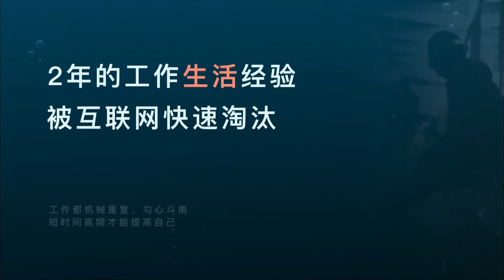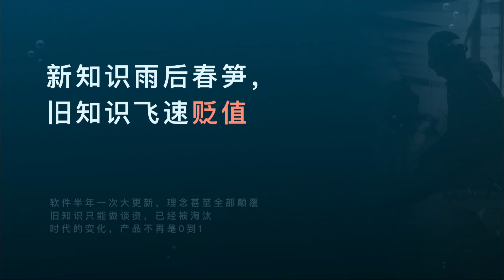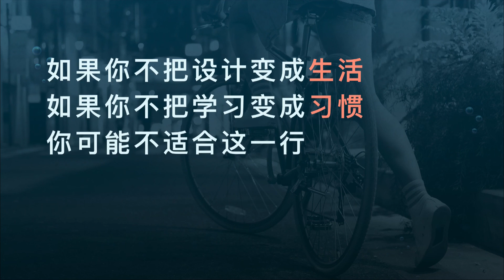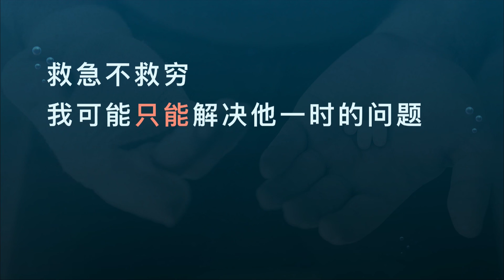05 【且说曼谈】第五期：设计师将死（一）